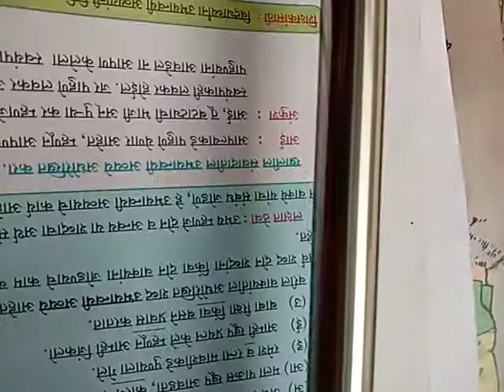JANUARY 5 CLASS 7 MARATHI Grammar उभयान्वयी अव्यय